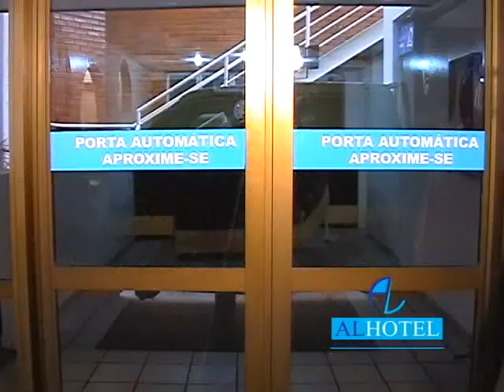Moradores reclamam da falta de sinalização e poluição sonora no Lagoas do Norte